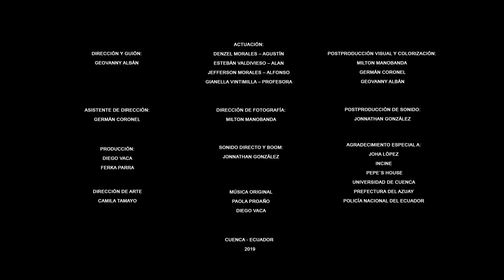La pregunta de Agustín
SINOPSIS:
Agustín es un niño que está inquieto por descubrir si Alan es novio de su papá y ganarse mil dólares.
Soy Geovanny Albán guionista y director del cortometraje "La pregunta de Agustín", espero que hayas disfrutado el cortometraje; ahora la meta es hacer la película y necesitamos de ti.

Junto con un grupo de colegas cineastas especializados en cada área queremos llevar este hermoso proyecto a la pantalla grande. Ahora necesitamos recaudar fondos que nos permitan cubrir gastos de logística, producción y equipo de trabajo para poder hacer realidad este proyecto. Puedes donar  desde 1 dólar y ser parte del proyecto como patrocinador; a cambio pondremos tu nombre en los créditos de la película, tambien recibirás un afiche autografiado por los actores, entre otras sorpresas gracias a tu contribución.

Por último quiero saber que fue lo que más te gusto del cortometraje, déjame tus comentarios.
Un abrazo.